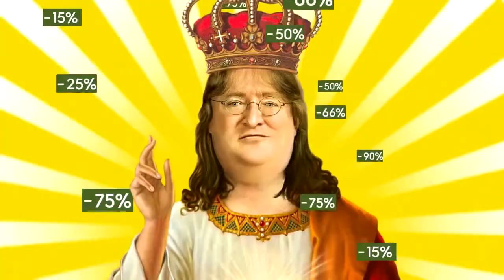I need your help guys!!!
Hello! My name is SRCgamingify and I am back with another video for you guys! Pretty short video again. Just talking about random stuff and what todo. I don't really know what do upload anymore but I'm running out of ideas, please help me guys!!!

My Freedom link!

Discover any.TV!

Songs in the video: